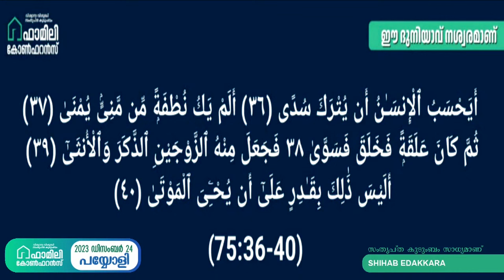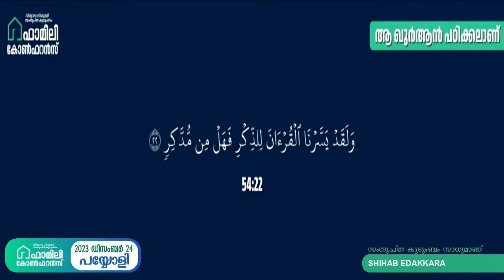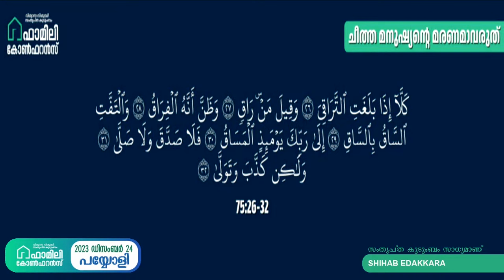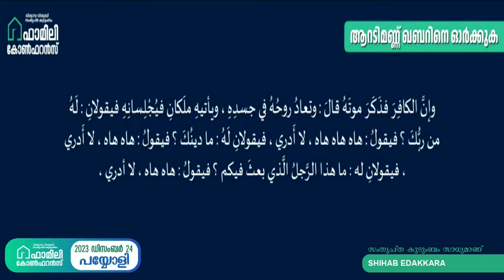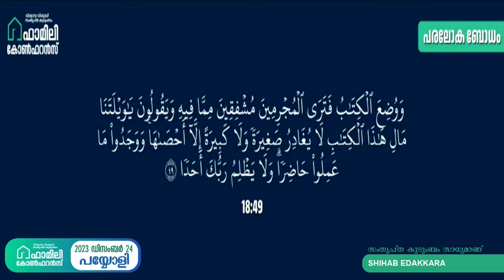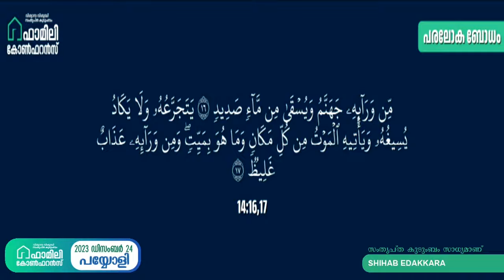സംതൃപ്ത കുടുംബം സാധ്യമാണ് | ശിഹാബ് എടക്കര | Shihab Edakkara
ശൈഥില്യത്തിന്റെ നിഴൽ വീണ കുടുംബങ്ങൾ നേരിടുന്ന   പ്രതിസന്ധികൾക്കുള്ള അടിസ്ഥാന പരിഹാരങ്ങൾ നിർദ്ദേശിച്ചുകൊണ്ടുള്ള പ്രഭാഷണം

കൂടുതൽ പോസ്റ്റുകൾ ലഭിക്കാൻ താഴെ കൊടുത്ത ലിങ്ക് ഉപയോഗിച്ച് ഗ്രൂപ്പിൽ ജോയിൻ ചെയ്യു